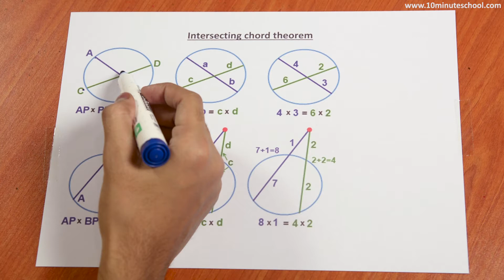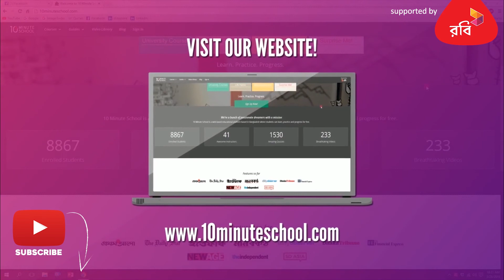25. O level Geometry - Intersecting Chord Theorem